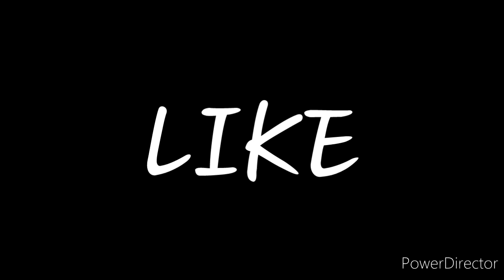LA JUGADA MAS BRUTAL! BECOME A LEGEND FTS 2022 (CAP #4)